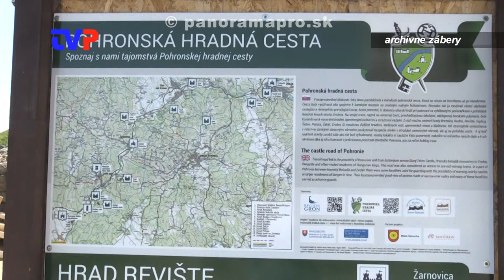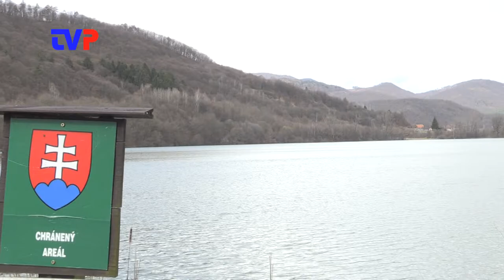Turistický chodník na R. Podzámčie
Žiadosť turistov na vybudovanie turistického chodníka zo Žarnovice na Revištské Podzámčie po starej ceste.